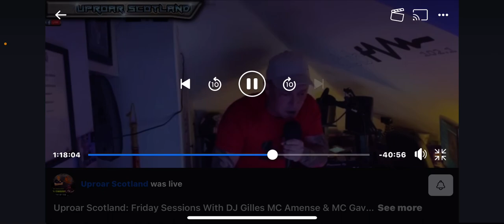Rip Kev k